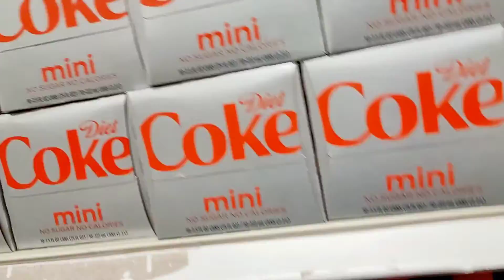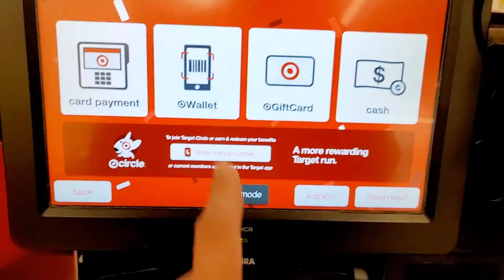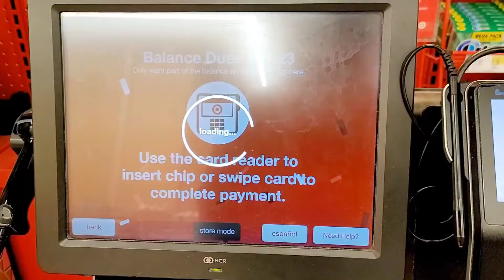tapus na mag Gym ngayon araw kaya let's go the target at mag window shopping | My life in Abroad